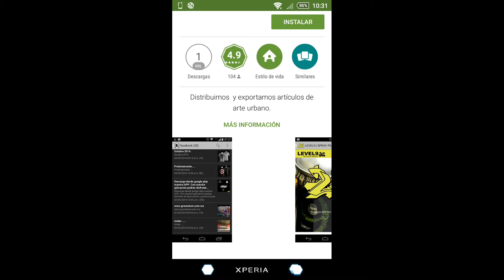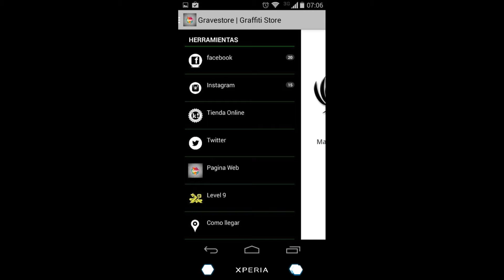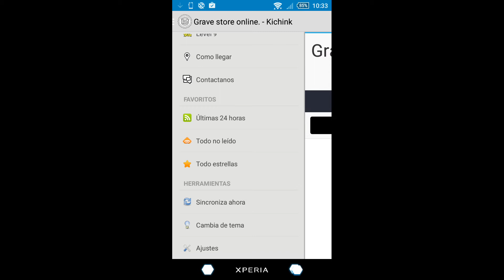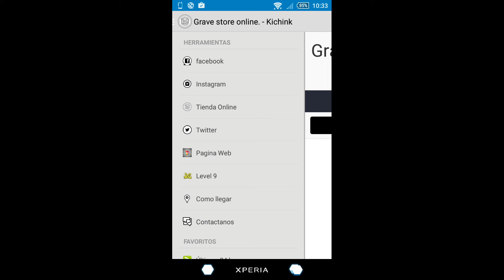App oficial Grave store.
Descarga nuestra app oficial desde Google play.

Grave store.
Grave store online.
Grave store entertainment.
Konterones.
Glass burner.